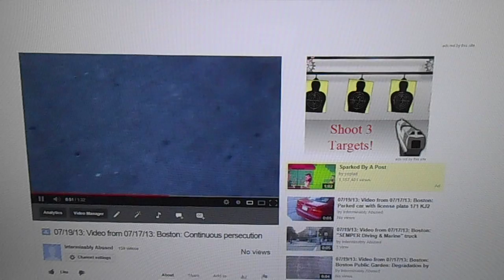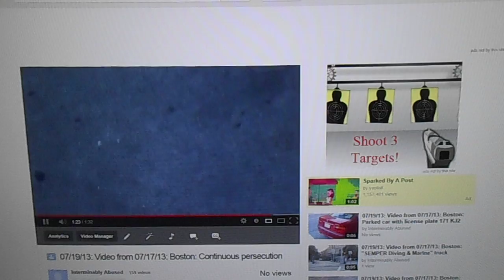07/19/13: Video from 07/19/13: Cyberbullying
When I went from the editing screen to the video page for the last video that I published here, this is what it looked like.

The video mentioning "Yoplait" has shown up at other times when I've been publishing on this blog at YouTube over the past few days.

There has never been a time since I've had a blog at YouTube that I wasn't being harassed at YouTube, either by YouTube or by others, or both at the same time.

Copyright L. Kochman, July 19, 2013 @ 4:34 a.m.